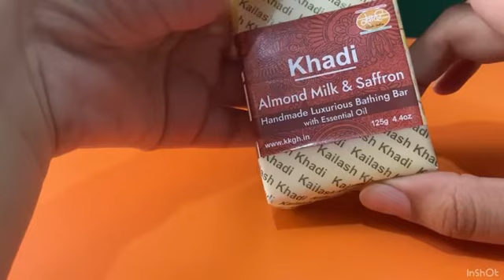Khadi soap review || खादी साबुन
In this video we will review the Khadi Soap add find about its price, smell, texture, ingredients, and suitability to skin.